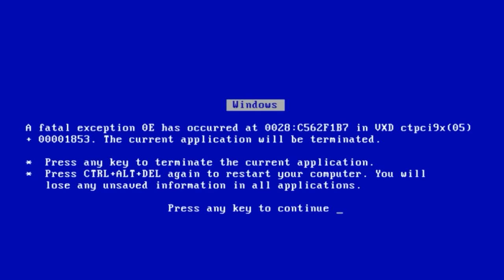YTP (Clean) - Peppa's Tornado Trouble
A redo of my very first YTP, based on Peppa's Windy Day!